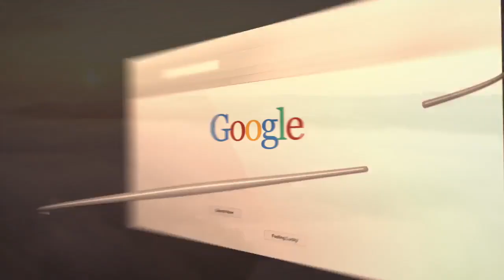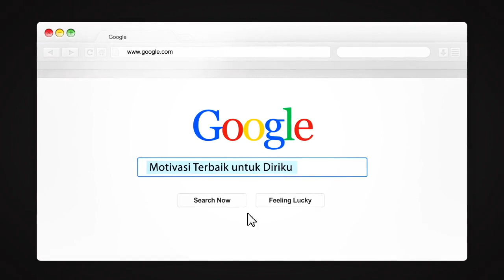Hukum Tarik Menarik - Melancarkan Rezeki dengan Terapi Terima Kasih (PENYEMBUHAN BATIN)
Sebuah video motivasi hidup sukses dari Arian Surya pemilik dari Pagar Kehidupan. Rezeki itu ibarat sebuah air, dan batin seseorang ibarat gelasnya, jika ingin Gelas itu berisi Air, buka dulu gelas nya, sama seperti dirimu, jika ingin Rezeki lancar Seizin Tuhan, obat dulu batin mu. Caranya bagaimana? Simak video motivasi sukses ini, ini adalah SALAH SATU TERAPI TERBAIK untuk Penyembuhan batin, yaitu menggunakan Terapi Terima Kasih bagi Diri Sendiri.  Motivasi hidup sukses ini Sangat Menarik!

MAU Curhat? Ini Dia Tempat nya